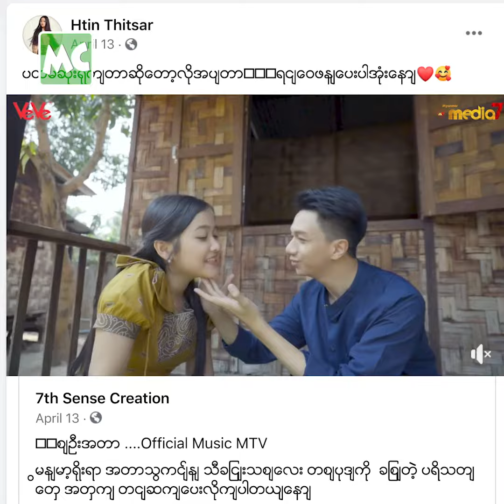သမီး ထင်ထင် က သတ္တိကောင်းသူ ဆိုတဲ့ ခင်ဇာခြည်ကျော်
“သမီးလေး ထင်ထင် က အရမ်း သတ္တိကောင်း တယ်။ သူက နည်းနည်းလေး ပြောပြ လိုက်တာနဲ့ အိုက်တင် မျိုးစုံ လုပ်နိုင်တယ်။ အမေ ရဲ့ အနုပညာ ဗီဇသွေးတွေ အကုန်ပါနေတယ်” လို့ သမီး ဖြစ်သူ ထင်သစ္စာ ရဲ့ အနုပညာဗီဇာ အပေါ် ပြောလာတဲ့ သရုပ်ဆောင် ခင်ဇာခြည် နှင့် ခဏတာ။

Myanmar Celebrity TV Update: Actress Khin Zarchi Kyaw appreciates her daughter Htin Thitsar’s Art talents.